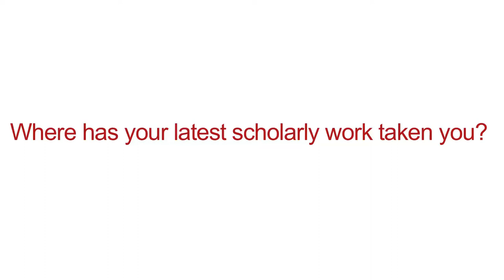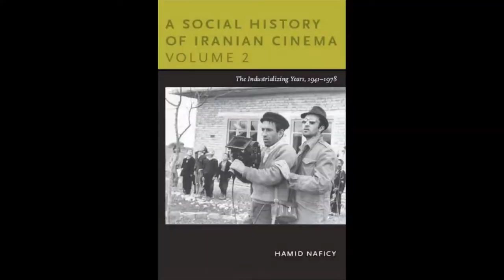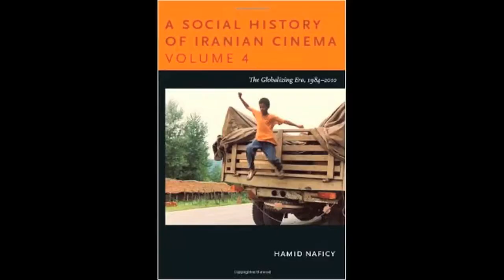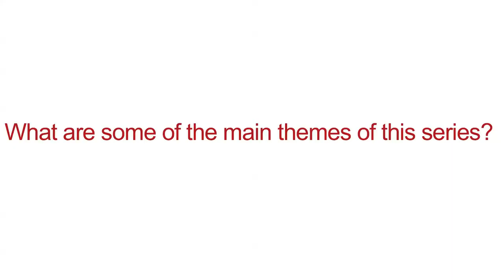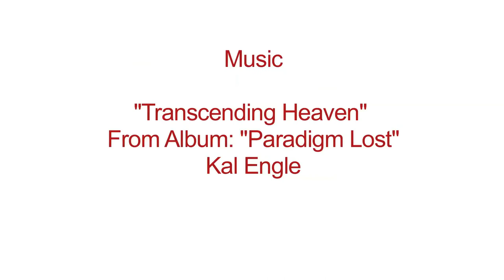Interview with Hamid Naficy @ The IAAB Conference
Interview on the Iranian diaspora and cinema with Professor Hamid Naficy at The IAAB Conference on the Iranian Diaspora.

Conference Director: Amy Malek
Interview conducted by: Narges Bajoghli
Director of Photography: Arash Azizzada
Edited by: Narges Bajoghli